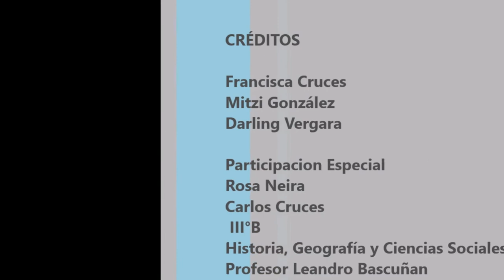la pintura en chile